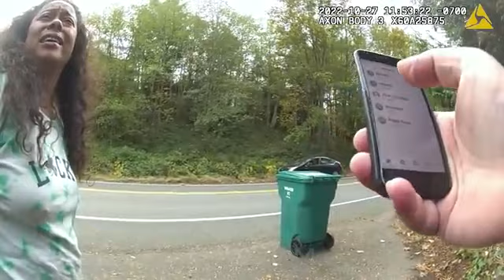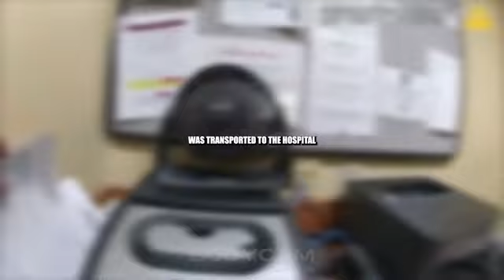DRUNK Single Mom Turns a Normal Traffic Stop Into A Sob Story!! DUMB!!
On Oct 27th, 2022, officers initiated a traffic stop on an erratically driving woman.

All information has been supplied by local law enforcement agencies and is considered by law to be public information. The subjects in these videos are to be presumed innocent until proven guilty in a court of law. Body-worn camera footage has been edited for length and in accordance with YouTube community guidelines while maintaining a journalistic focus.